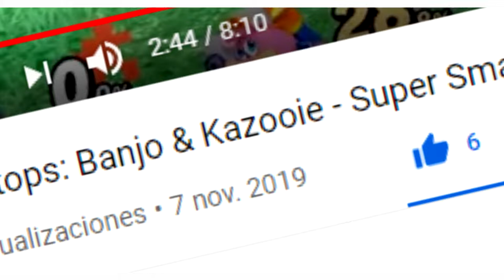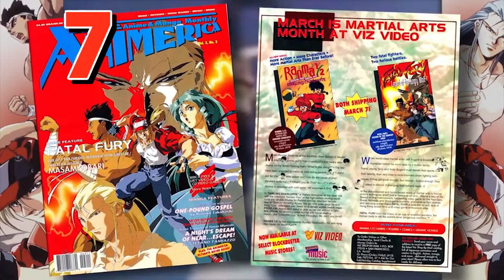XenoTops: Terry Bogard - Super Smash Bros. Ultimate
En este capítulo de XenoTops, nos encontramos con una lista de datos sobre un nuevo personaje de la franquicia de Super Smash Bros. Ultimate, Terry, donde aprenderemos un poco más del personaje y porque vale la pena tenerlo en Smash Bros.

Seal: vinsel_castro
David: dc.alley
Mario: mariiokennedy
Javi: javierdernt

Xenomenoide

Xenomenoide